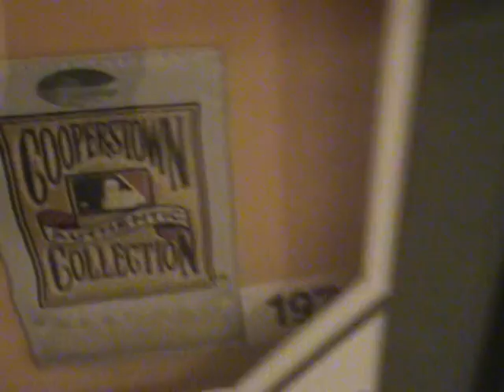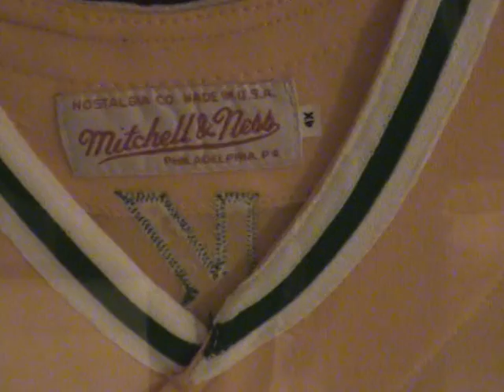Reggie Jackson Signed Framed Mitchell and Ness A's Jersey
For sale on eBay by LegendsofCooperstown